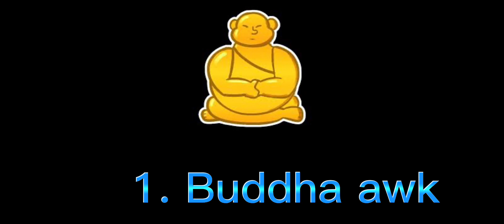Top 7 BEST grinding fruits (Blox fruits)